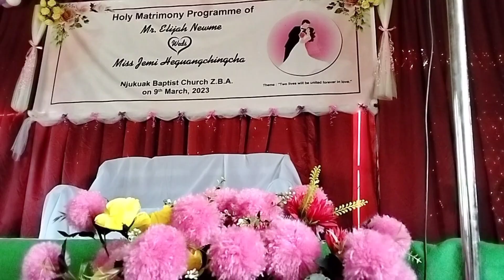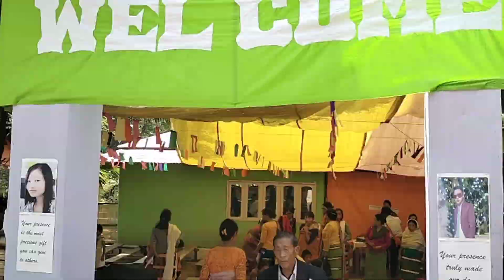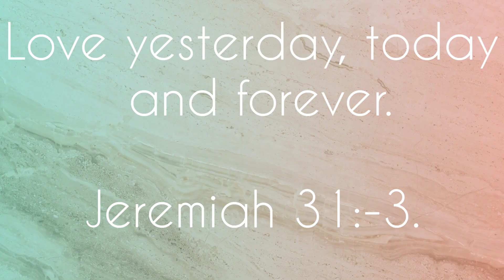WEDDING Mr,Elijah Newme WED Miss Jemi Heguangchingcha March 9, 2023.Njukuak Baptist Church Z.B.A.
My first experience editing wedding video.
And i learn alot attending the wedding ceremony.